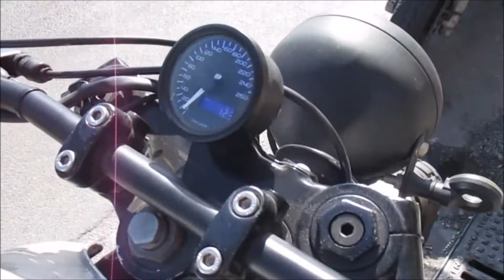BMW K100 SCRAMBLER (1996)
Preparazione realizzata da professionista.

NO SCAMBI - NO PERMUTE
POSSIBILI SPEDIZIONI NAZIONALI ED ESTERE
VIDEO VEICOLO ACCESO DISPONIBILE

Veicolo Proposto dalla Link Motors Palermo
Foto in alta risoluzione sul nostro sito Link Motors.
Visionabile SOLO su Appuntamento con agenzia

CONDIZIONI: BUONE
MECCANICA EFFICIENTE
MOTORE TAGLIANDATO AL BISOGNO